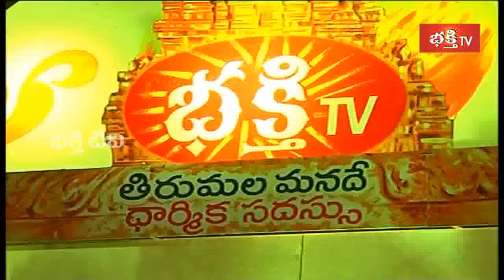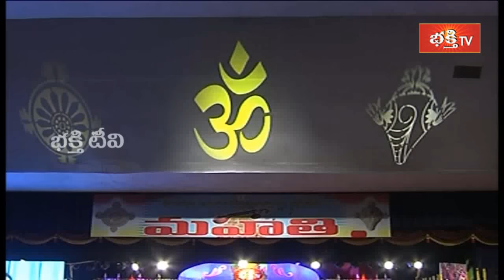Tirumala Manade || Spiritual Gurus Speeches at Bhakthi Dharmika Sadassu || Part 1 || Bhakthi TV